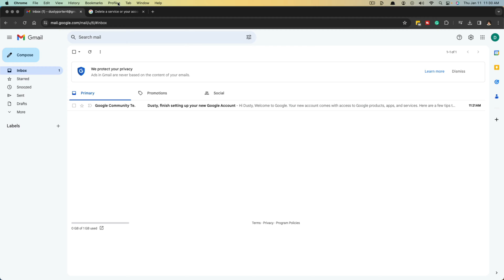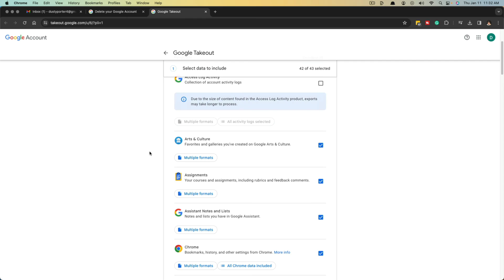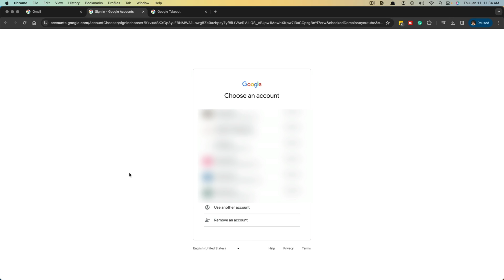How To Delete Your Gmail Account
This video walks you through the step-by-step process of deleting your Gmail account permanently. We'll cover everything from downloading your data to saying goodbye to those pesky notifications.   Regain control of your digital life and reclaim your peace of mind with this simple guide.

Skyrocket Your Channel Growth with TubeBuddy: Get Your FREE 30-Day Trial NOW!

🔥 Enhance your creative projects with Fiverr's top-notch logos, voice work, and more!

Tune into our podcast for insights from successful YouTubers